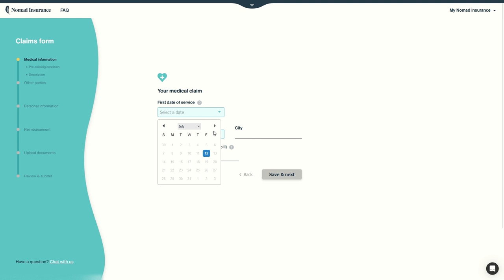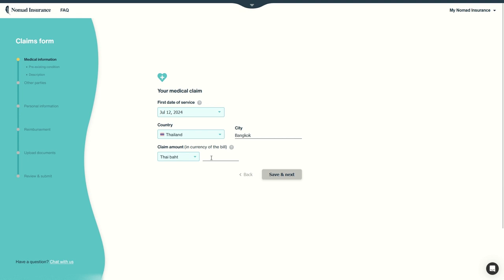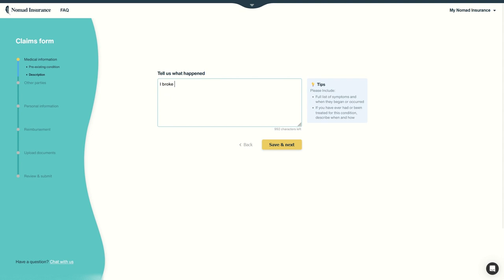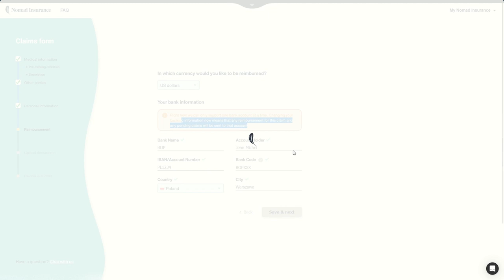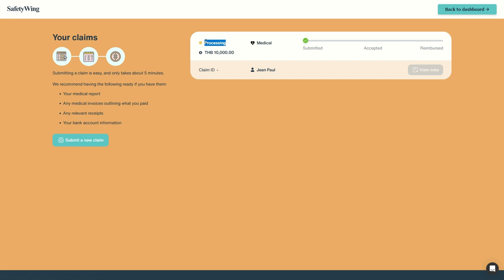🛡️ Comment soumettre une demande de remboursement médical avec SafetyWing Nomad Insurance ! 🛡️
Dans cette vidéo, nous vous montrons comment soumettre facilement une demande de remboursement médical avec SafetyWing Nomad Insurance ! 🌏 Que vous soyez en voyage ou que vous ayez besoin de soins médicaux à l'étranger, découvrez à quel point il est simple et rapide de réclamer vos frais médicaux.

🔍 Ce que vous apprendrez dans cette vidéo :

Étapes pour soumettre une demande de remboursement médical
Navigation dans le tableau de bord SafetyWing Nomad Insurance
Informations importantes à inclure dans votre demande
Téléchargement des documents nécessaires
Suivi de l'état de votre demande
🌟 Caractéristiques clés de SafetyWing Nomad Insurance :

Processus de soumission de réclamations simple et rapide
Couverture médicale globale complète
Flexibilité pour acheter et gérer l'assurance même en voyage
Renouvellement automatique tous les 28 jours pour une protection continue